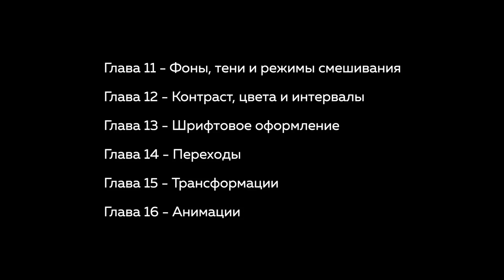#05 CSS ДЛЯ ПРОФИ | Кит Грант | ОБЗОР И РОЗЫГРЫШ КНИГИ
УСЛОВИЯ РОЗЫГРЫША:
— Оставить комментарий под видео с ответом на вопрос: Почему ты хочешь научиться верстать? Как знания по CSS из этой книги тебе помогут?
— В конце комментария оставьте ссылку на ваш Instagram аккаунт, чтобы в случае победы мы могли связаться.

Итоги подведём в прямом эфире 8 апреля в 12:00 мск на этом канале.